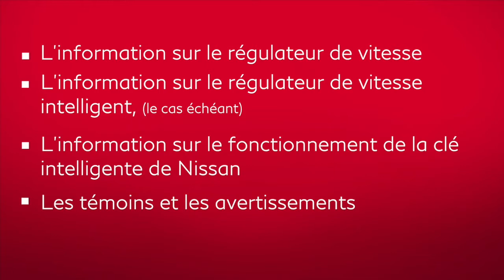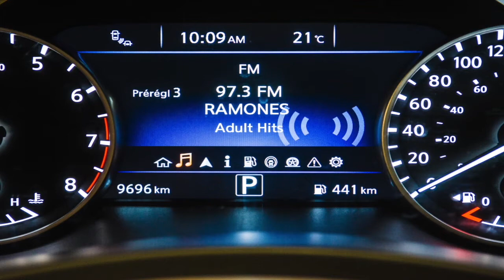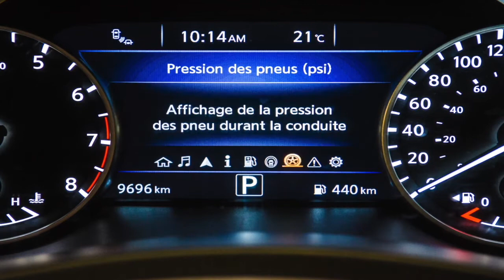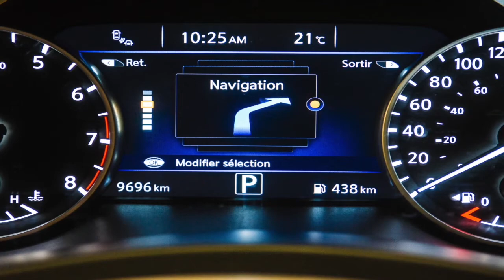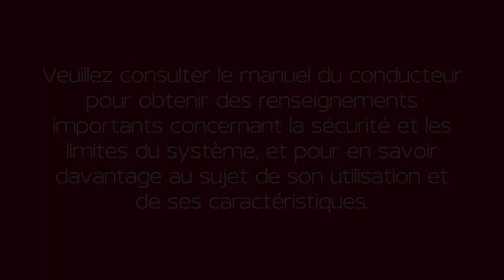2022 Nissan Murano - Centre d’information du véhicule